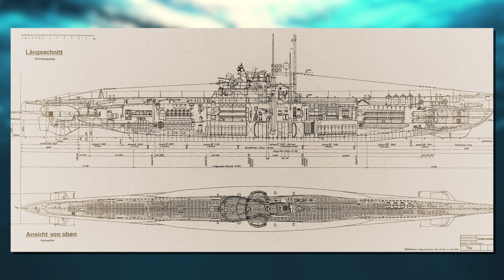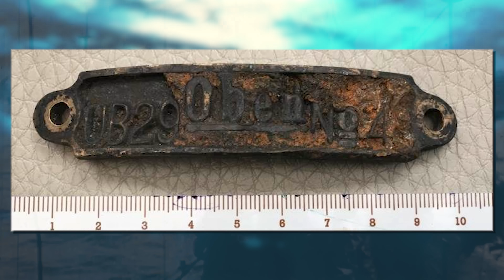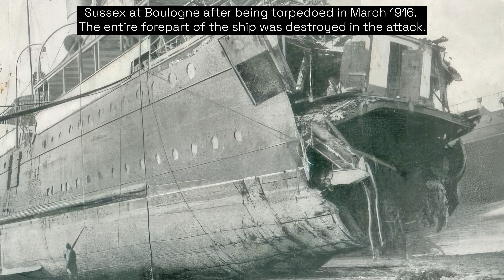The Discovery of UB-29